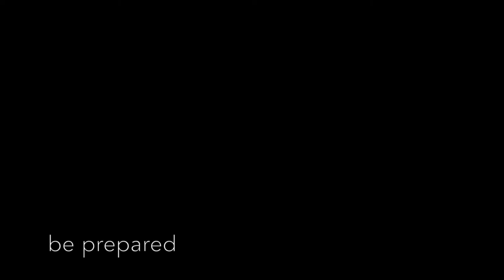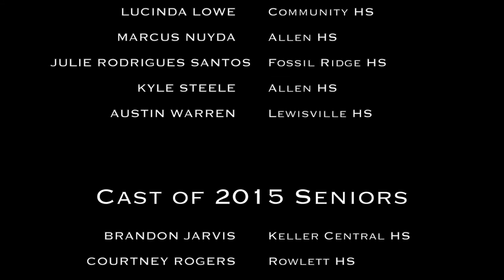2016 Seniors V9.1 by Prestige Portraits: McKinney Boyd Edition (Extended)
This movie is about having senior portraits taken with Prestige Portraits, and features students from various high schools around the Dallas-Fort Worth area. It has been customized for the 2016 class at McKinney Boyd High School.
Please note: the yearbook requirements described in this movie are specific to this school.